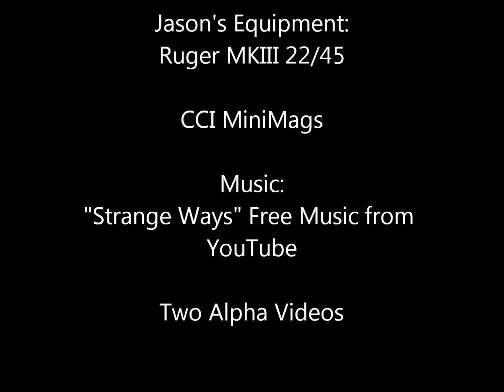2014 02 01 Jason SPP with Corps of Cadets Marksmanship Unit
2014 SW Scholastic Pistol Program Regionals
February 1, 2014
Gun Smoke Shooting Rage, Snook, Texas